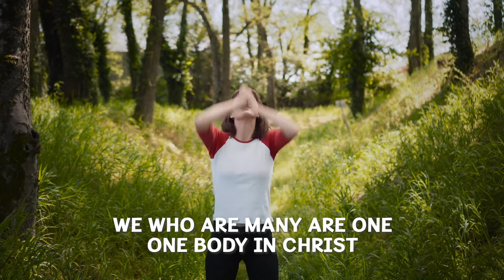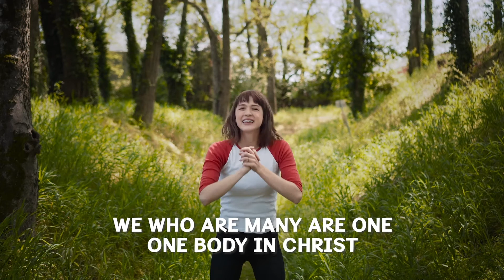FAITHFUL IN HARD TIMES from 1 Peter 1-2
Shine 3-5years

This week's topic is FAITHFUL IN HARD TIMES from 1 Peter 1-2

Memory verse- Romans 12:5